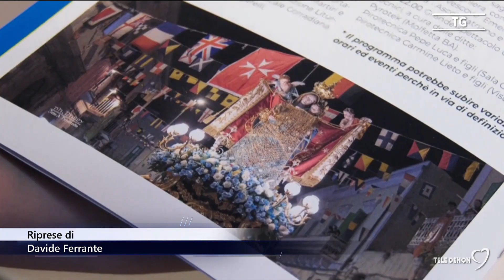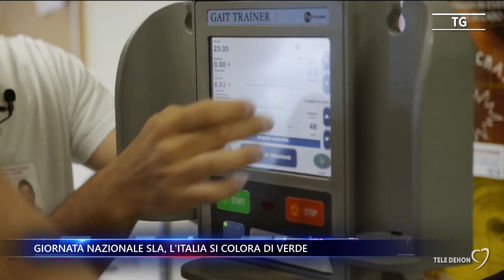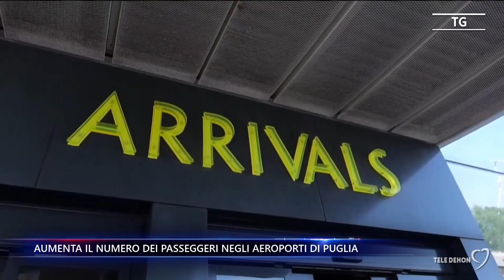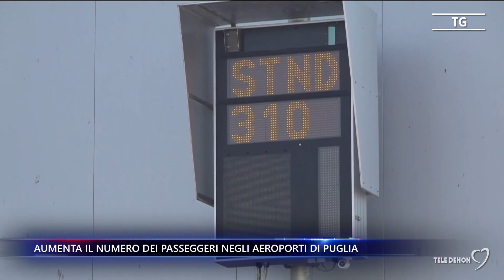Tele Dehon Notizie (seconda edizione) 07/09/2024